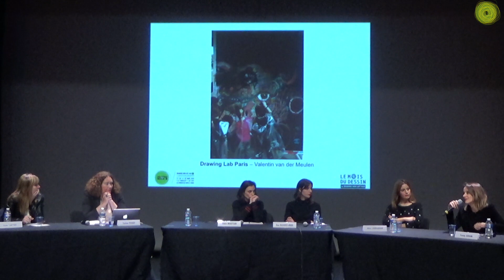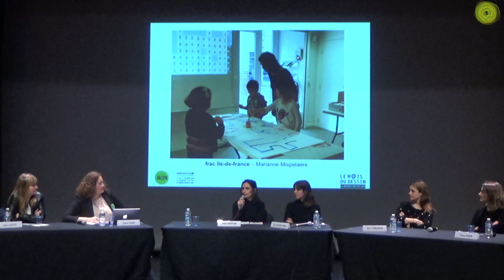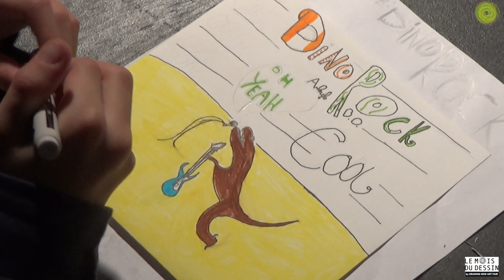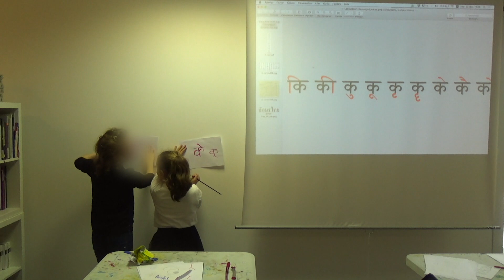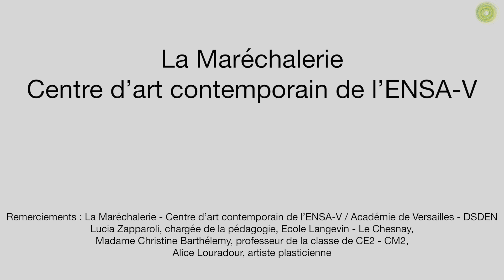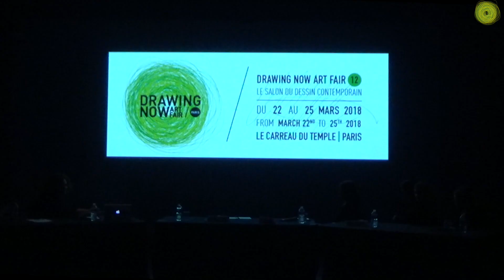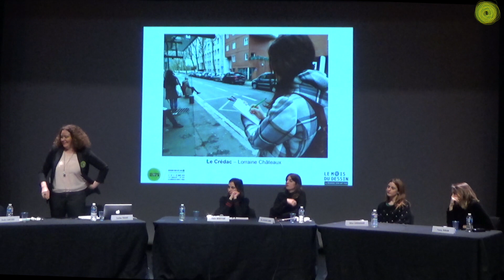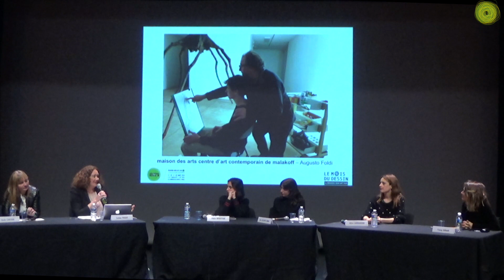DrawingNow 2018- Le Mois Du Dessin Talk